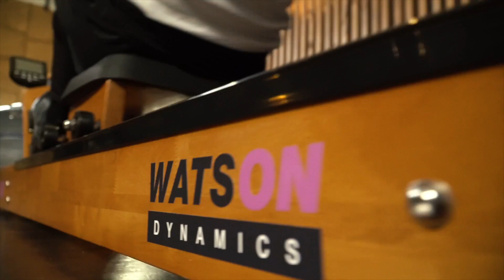Обзор мощного гребного тренажера Watson DYNAMICS Totality 100